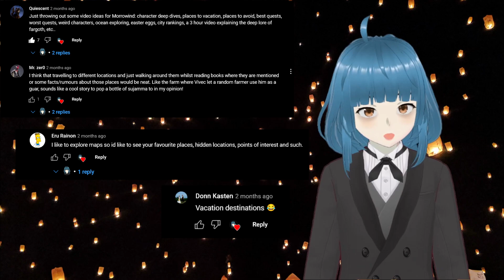vacation vvardenfell || book your tour today!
explore the awe-inspiring landscapes of vvardenfell with your official and professional tour guide, leon blep.

thanks for the suggestions everyone! this week has been challenging and fun! i appreciate all of you. :3